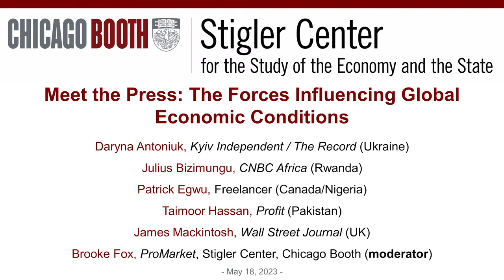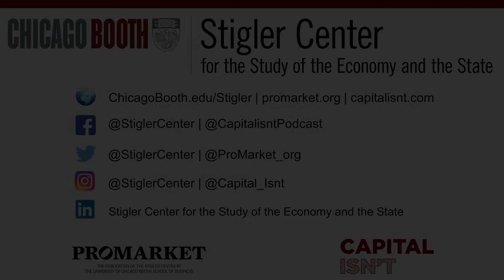Meet the Press: The Forces Influencing Global Economic Conditions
Join the Stigler Center for an interactive conversation with international business journalists on the geopolitical forces facing the global political and business community. Topics will include inflation, trading blocs and US-China tensions, the role of the US dollar and digital currencies, crony capitalism, and more. Panelists are part of the 2023 Stigler Center Journalists in Residence, an elite group of reporters from major publications around the world. The discussion is moderated by the Stigler Center’s Brooke Fox (ProMarket).

Daryna Antoniuk, Kyiv Independent / The Record (Ukraine)
Julius Bizimungu, CNBC Africa (Rwanda)
Patrick Egwu, Freelancer (Canada/Nigeria)
Taimoor Hassan, Profit (Pakistan)
James Mackintosh, Wall Street Journal (UK)
Brooke Fox (moderator), ProMarket, Stigler Center, Chicago Booth